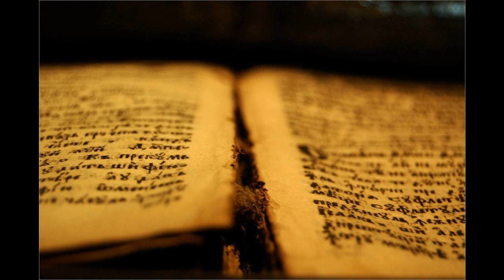254 Veš li, koliko je zvezdic | Pesmarica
Veš li, koliko je zvezdic,
ki na nebu svetijo?
Veš li, koliko oblakov
se podi nad vso zemljo?
Bog natančno vse preštel je,
da ničesar ne zgubi se
(: iz te silne množice. :)

Veš li, koliko mušic se
v sončnih žarkih tam igra?
Veš li, koliko je ribic
v vodah širnega sveta?
Bog ohranja jim življenje,
da krasijo lice zemlje
(: in se v miru vesele. :)

Veš li, koliko otrok se
vsako jutro prebudi
in potem čez dan brezskrbno
se življenja veseli?
Vsako stvarstvo je pogodu
vsemogočnemu Gospodu —
(: tudi tebe ljubi On. :)